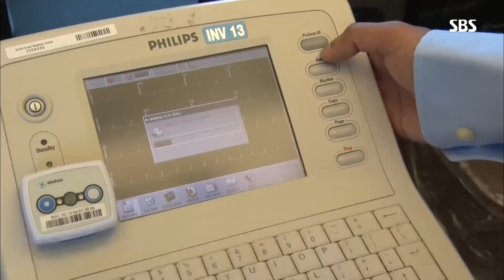알로에 먹는 사람들에 생기는 ‘변화’ @SBS 일요특선 다큐멘터리 20160904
알로에를 복용한 뒤 인체에 생기는 변화를 살피는 실험과 실제로 변화를 경험한 사람들을 소개한다.